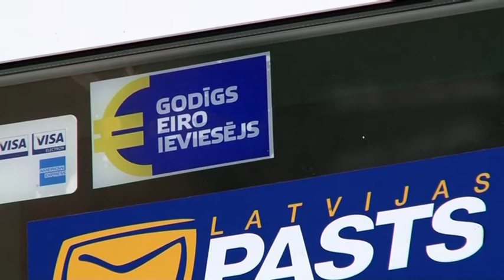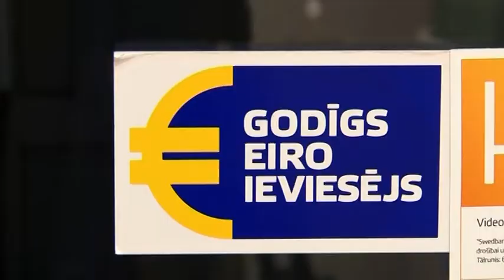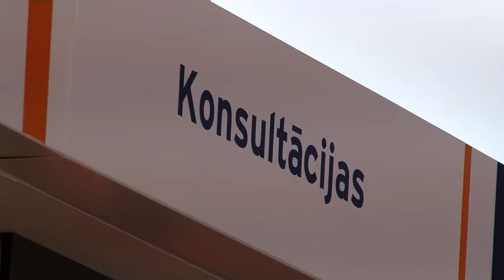OgresTV: LATVIJA: Tirdzniecībā nonāk eiro sākumkomplekti 11.12.2013.